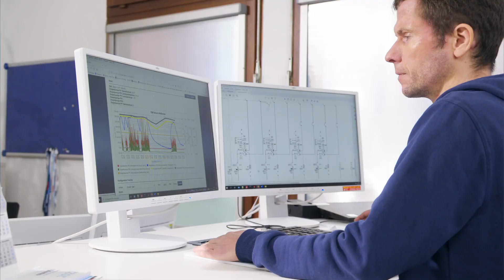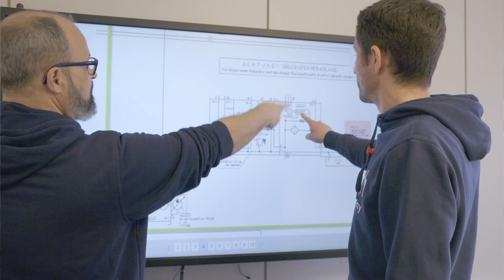Bosch Rexroth CytroConnect Predict - Predictive Analytics @ TSR Recycling GmbH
At its Heilbronn location, TSR Recycling GmbH & Co. KG uses data-based analyses from Bosch Rexroth to prevent potential downtime costs. The moderate costs for the CytroConnect digital service are likely to pay off quickly.

Recycling companies rely heavily on the availability of their equipment. If hydraulically driven shredders, scrap shears or presses fail, they face severe penalties. If trucks, trains or ships wait in vain for their cargo, the consequential costs can climb into five to six figures. To prevent this, TSR Recycling GmbH is breaking new ground with the digital service CytroConnect Predict from Bosch Rexroth. The rule- and data-based analyses using machine learning are not only intended to prevent production downtimes, but also to reduce maintenance costs and extend the service life of the equipment.